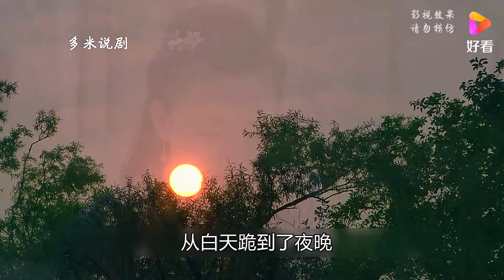妙善终于如愿以偿的出家了，可是在佛门净地却发生了这样的事